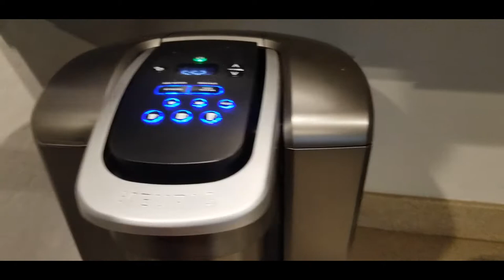GearHead Coffee Review . Like cars? Like Coffee? Watch this!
Today I review the GearHeads coffee, Car guy approved???